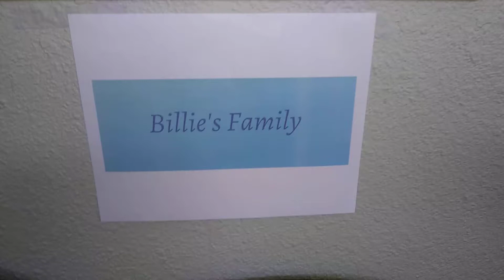Billie's Family - First Donated Items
Learn how to donate to our Adopt-A-Family Fundraiser by visiting our FB Event

Most of our clients decide to work with us after they are familiar with Cava & Faulkner’s brand. If you are not familiar with our free content, we suggest heading over to get to know us. We feel it’s important for you to get to know us better and like our culture, so we don't waste your time.

1. Name Legal Guardians For Free
2. Get a Free Report on the “7 Mist Dos When Naming Guardians”
3. Get a Free Report to “Learn The Six Major Mistakes Families Make When Choosing An Estate Planning Attorneys”
4. Request a PDF copy of the book “Wear Clean Underwear” by contacting us